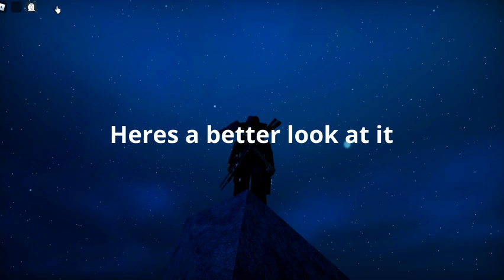SECRETS and EASTER EGGS in Roblox Wild West [10 secrets]